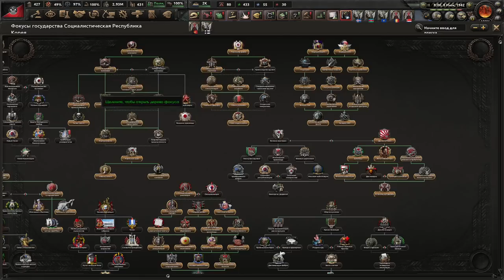АМЕРИКАНСКАЯ РУКА ПОМОЩИ ИНТЕРНАЦИОНАЛУ - АМЕРИКА СТРОИТ ТЕХНОКРАТИЧЕСКИЙ РАЙ СОЦИАЛИЗМА(4)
Играем в Hearts Of Iron 4 с модом Kaiserredux за Социалистическую Технократию США!